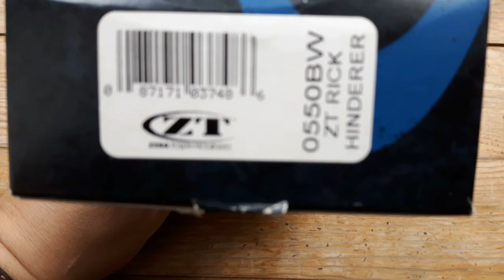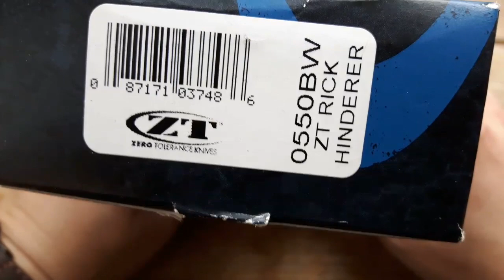Unboxing 2017 # 7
ZT 0550 pierwsze wrażenie